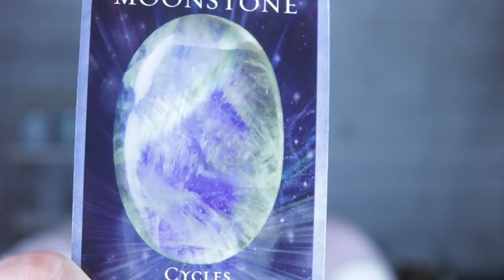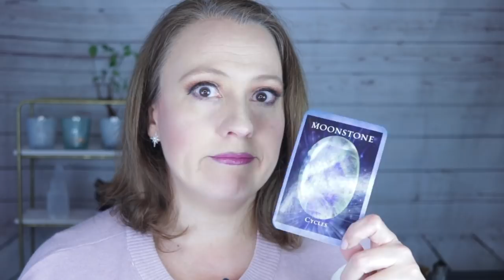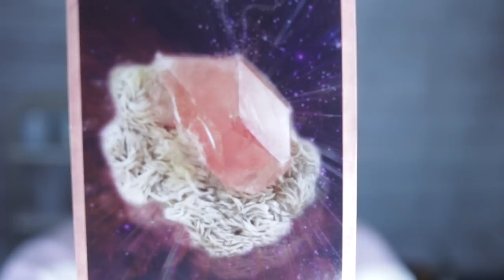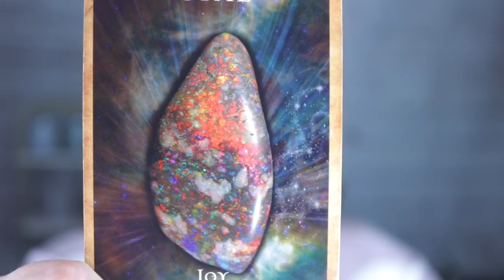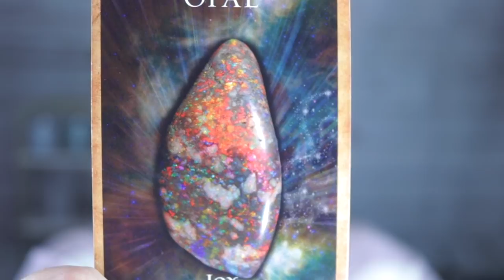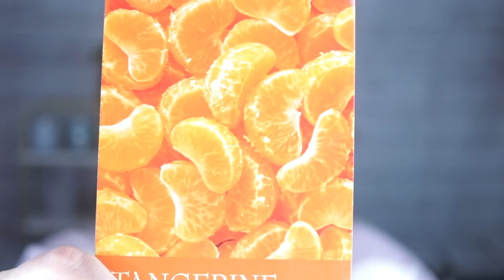Getting Spiritually Mature! Angelic Message for Week of December 9, 2019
Spiritual maturity. Don't you feel sophisticated? Also, I coulda died in the windstorm happening in this video. LOL! Angelic message for the week beginning December 9, 2019. Reading requests

Angel Souls
Michelle Patterson